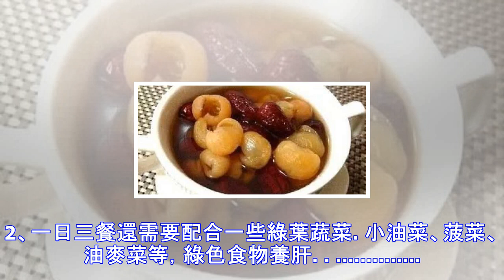這個食療方，讓眼睛輕鬆明亮！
護眼食療每天看手機里的視頻節目，眼睛越來越乾澀，好累啊！怎麼辦？能否通過食療來調養？熊苗食療調理師 給大家提供一個方子，操作簡單，容易做。準備桂圓肉20克、紅棗20枚、煮湯喝。每日吃一劑、連吃半月，能使眼睛輕鬆明亮。食材點評：1、桂圓和紅棗 補氣補血 養肝明目。2、一日三餐還需要配合一些綠葉蔬菜。小油菜、菠菜、油麥菜等，綠色食物養肝。.